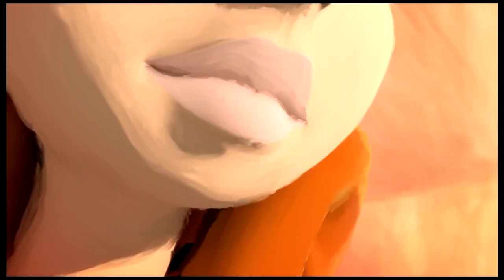Marcella Tornabene Ik mis je zo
Download of stream:

Arrangeur: R.f.j. Otters / Roy Otters (Tekst: M. Tornabene)
Publ. Ultimate Music publishing

BOEKINGEN
ANRO Productions VOF